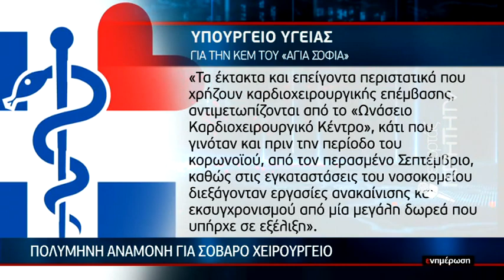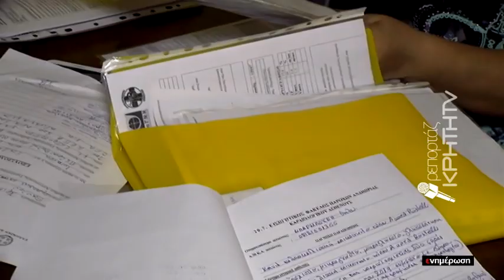Σπαρακτική έκκληση μητέρας για να χειρουργηθεί το παιδί της